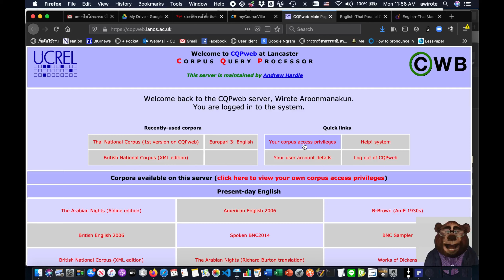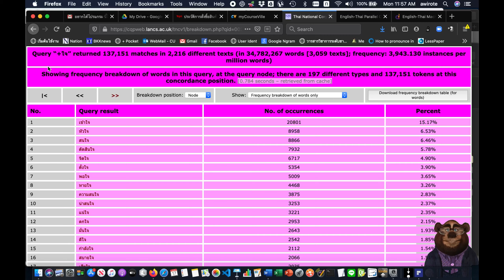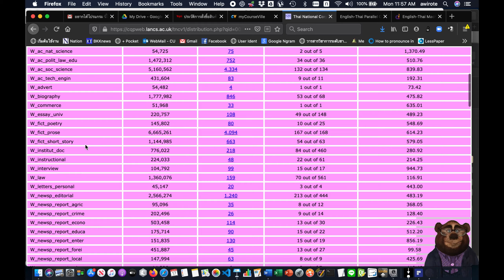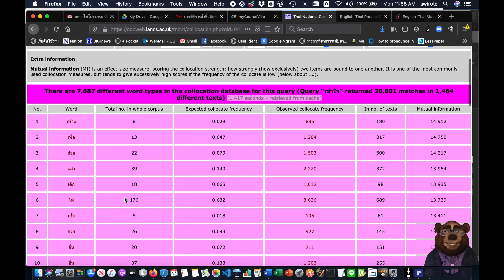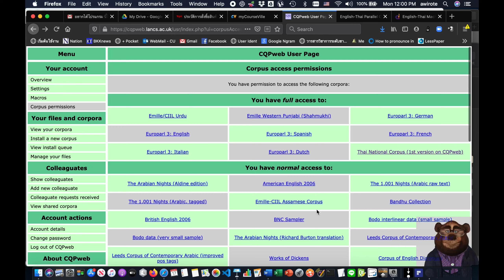LM Corp CQPweb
Using CQPweb @Lancaster. We can search many corpora from this site including Thai National Corpus.